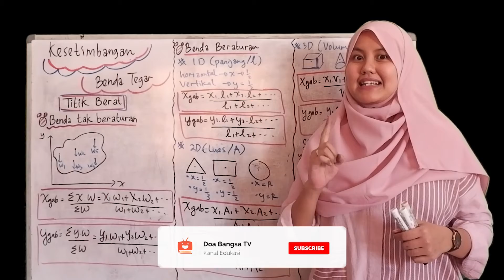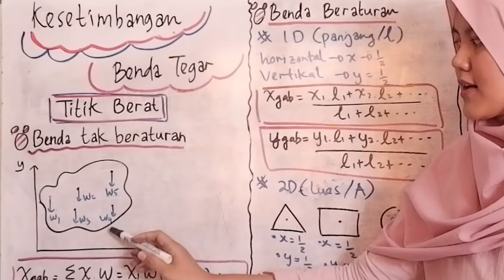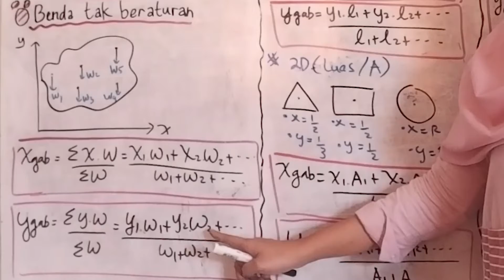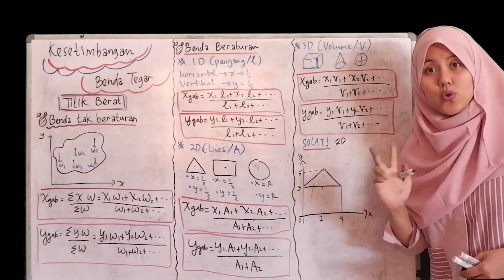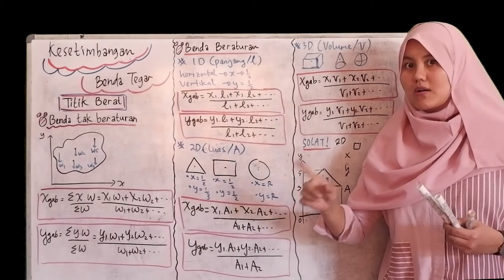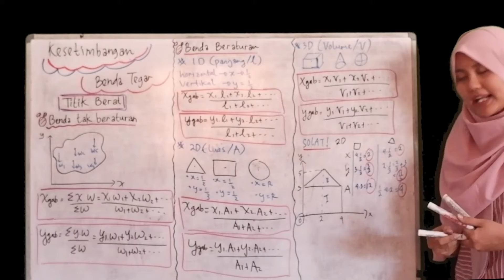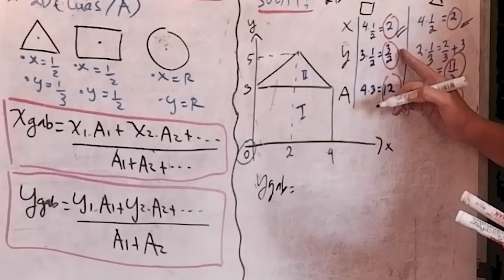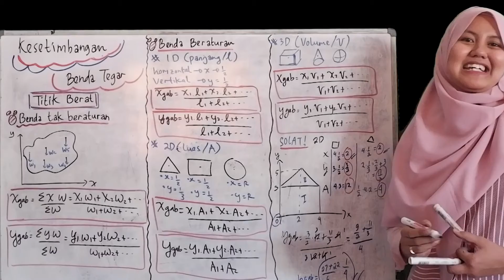Fisika Kelas 11 - Kesetimbangan Benda Tegar (3/3) Titik Berat - SMA Doa Bangsa | Dyna P A, S.Pd.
Video ini Menjelaskan mengenai titik berat 1 Dimensi, titik berat 2 Dimensi, dan titik berat 3 Dimensi.